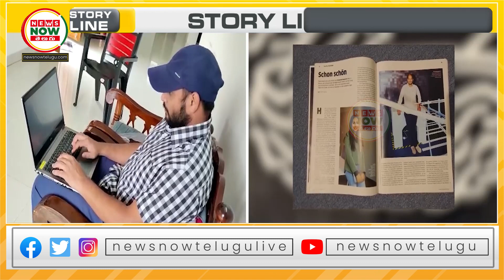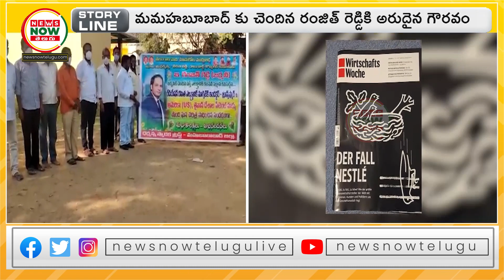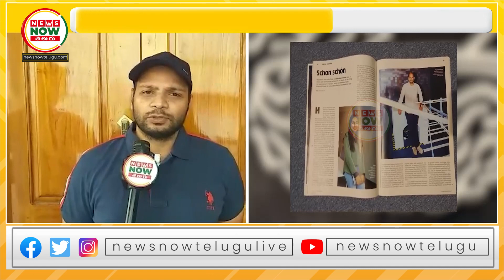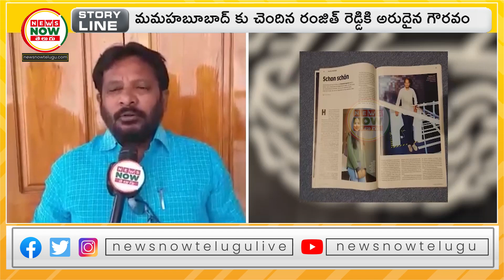మహబూబాబాద్ కు చెందిన రంజిత్ రెడ్డికి అరుదైన గౌరవం||News Now Telugu.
A rare tribute to Ranjit Reddy of Mahabubabad||News Now Telugu.